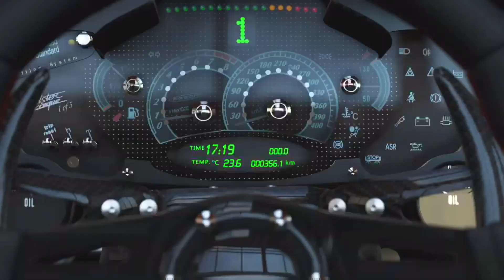XBOX ONE Gameplay - Forza 5 Gameplay 1080p HD - XBOX ONE Graphics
XBOX ONE Gameplay - Forza 5 1080p HD - XBOX ONE Graphics

XBOX Live: BriarRabbit

Playstation Network: BriarRabbit

If your reading this, Comment:

I Hope Your Movie Doesn't Suck  - Jamal Malachi Ford-Bey
War of Warcraft - Pond5 - Diamondsounds
Brooklyn Party - Pond5 - Diamond sounds

Forza 5
Forza Motorsport 5
gameplay
graphics
review
Xbox One
1080p
XBOX ONE Gameplay
Forza 5
Forza Motorsport 5
gameplay
graphics
review
Xbox One
1080p
XBOX ONE Gameplay
Forza 5
Forza Motorsport 5
gameplay
graphics
review
Xbox One
1080p
XBOX ONE Gameplay
Forza 5
Forza Motorsport 5
gameplay
graphics
review
Xbox One
1080p
XBOX ONE Gameplay
Forza 5
Forza Motorsport 5
gameplay
graphics
review
Xbox One
1080p
XBOX ONE Gameplay
Forza 5
Forza Motorsport 5
gameplay
graphics
review
Xbox One
1080p